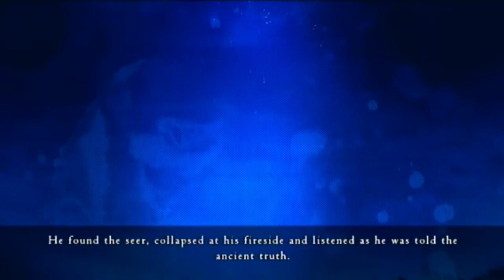Retro Plays Outland (PS3) Part 1